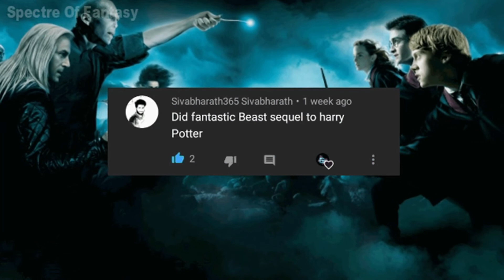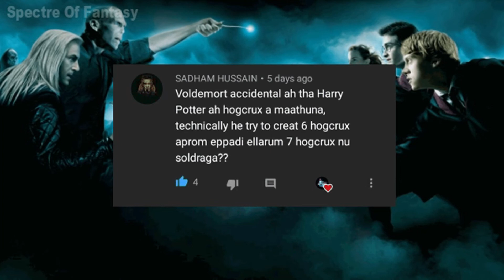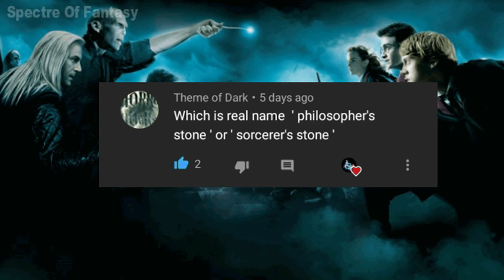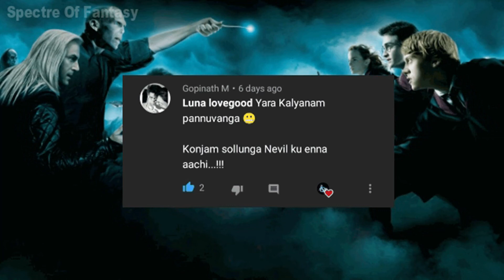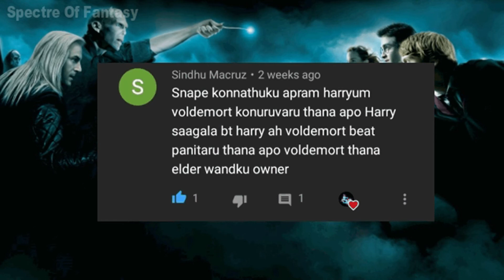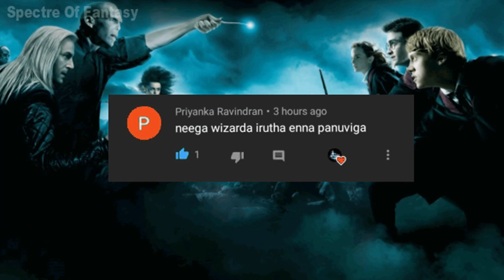Harry Potter And Fantastic Beasts Q&A Part 2/SOF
If you still would like to remove any movie clips i have used in this video, send a email to and your clips will be removed immediately. We have invested lot of time and effort to raise this channel. I am happy to give the revenue to you.